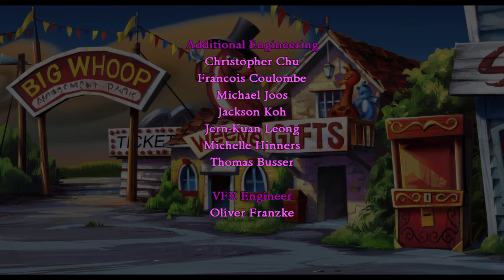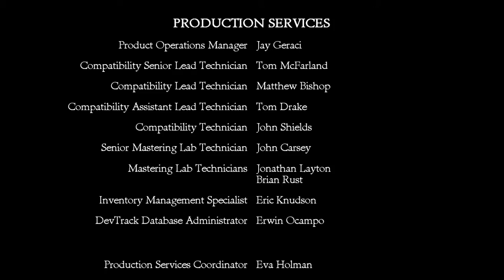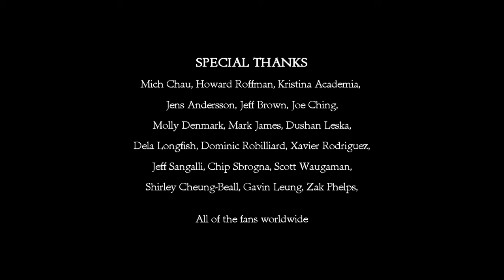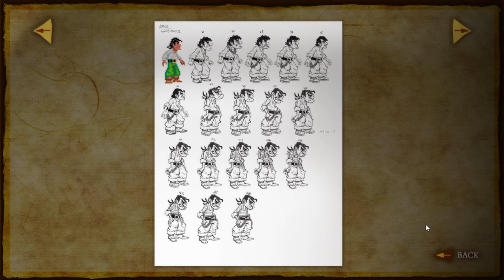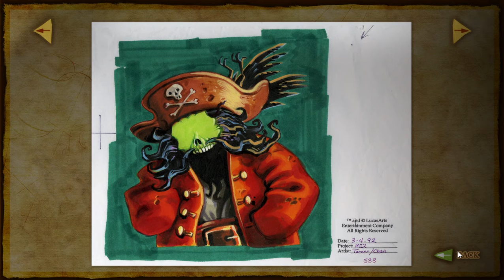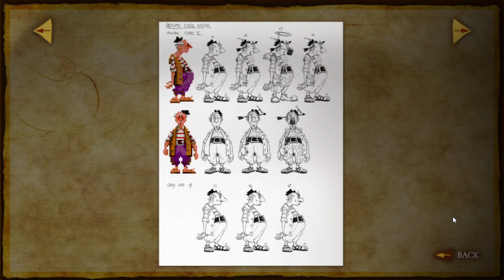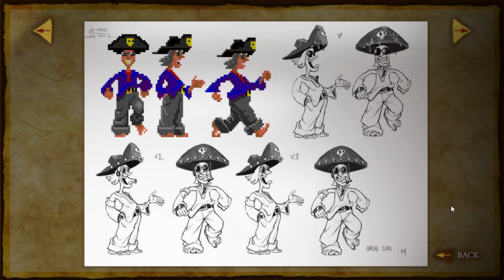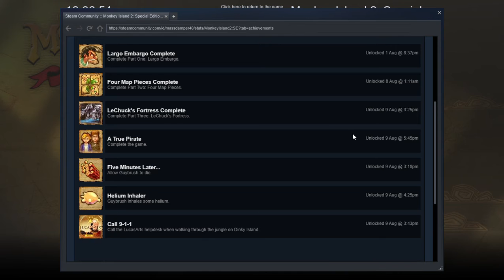Monkey Island 2: LeChuck's Revenge (Special Edition) Gameplay - Part 10: Big Whoop + Concept Art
I spent a lot of time being tortured by LeChuck with his Voodoo Doll of Guybrush, while wondering how to collect the missing ingredients to create my own Voodoo Doll to fight off LeChuck. I needed to ask for hints for the last bunch of times, and then I took some time to get the idea that I had to mix the ingredients in the Juju Bag. Then, the only thing I needed to do was to stab the Voodoo Doll with the Hypodermic Syringe, and the rest was pretty much a cinematic sequence. Another funny thing is that the Elevator's top floor takes to the door in the Alley of Melee Island.

Finally, I watched the Concept Art that I unlocked during this gameplay. It is clear that the developers put a lot of care in this game. After that, I tried to check if there were any other ending sequences or dialogs, without finding alternative endings. I am aware that there were some achievements that I didn't unlock in this gameplay, but most of them are about finishing the game without asking for hints or highlighting interactible objects, and a final one for switching to the Classic Edition. I unlocked all of them in a non-recorded run, mainly because games of this kind are challenging only during the first run. After that, I just memorized the solution.

There are still more Monkey Island games out there, so I will upload videos of them, as soon as I play them.